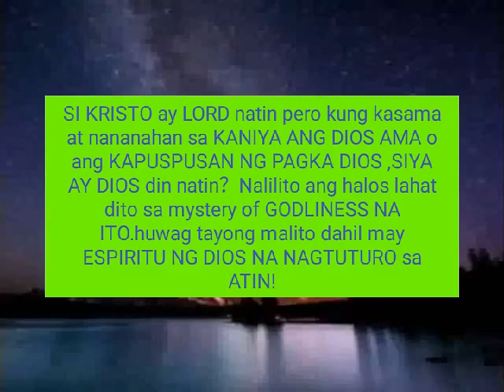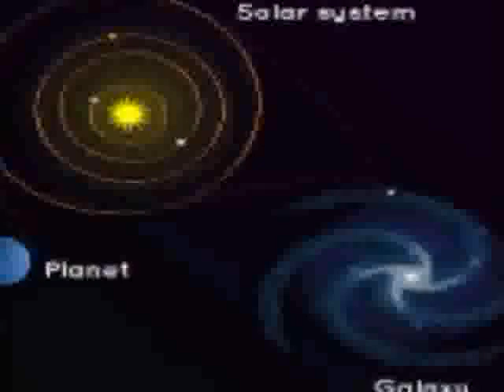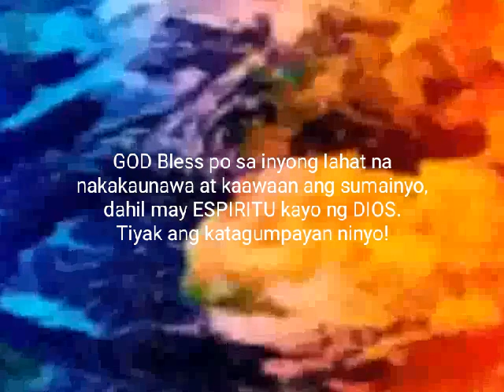SI KRISTO ay nakitulad sa TAO at PANGINOON natin SIYA Ngunit paano SIYA naging DIOS Natin?nood po!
SI KRISTO na SALITA NG DIOS AY DIOS natin dahil kasama NIYA ANG DIOS (John 1:1) at lalo kung tayo Ay magtagumpay dahil nananahan Sa KANIYA ANG DIOS AMA O ANG KAPUSPUSAN NG GODHEAD. Ngunit kung ang DIOS Ay nananahan Sa Iglesiya NIYA o mga Tao NIYA Ay Hindi puwedeng maging DIOS sila dahil Sa nilikha lamang o mula Sa alabok Pa.nalilito talaga ang marami Sa mystery of GODLINESS na ANG DIOS NAHAYAG SA LAMAN (2
1Tim. 3:16).

1 Timothy 3:16
[16]And without controversy great is the mystery of Godliness: GOD was manifest in the flesh, justified in the SPIRIT, seen of angels, preached unto the gentiles, believed on in the world, received up into GLORY.